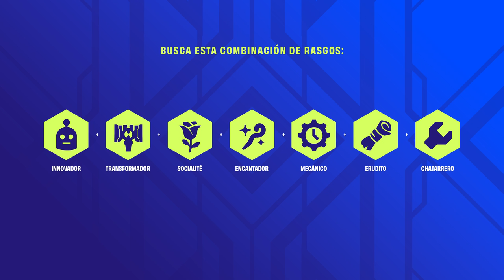Cómo jugar Innovadores | Consejos Tácticos - Teamfight Tactics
Puedes hacer tus apuestas por Jayce, Seraphine y el resto de los Innovadores con esta composición. ¡Desata el poder de los Innovadores y a ganar!